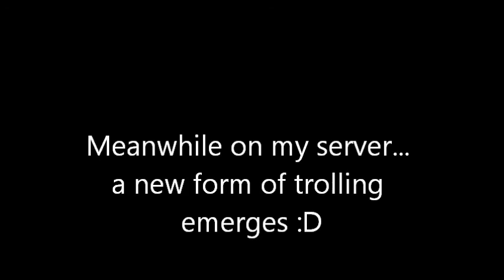Minecraft Troll Fest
Help me on Zack's server AND trolling seems pretty widespread on my server eeeep!